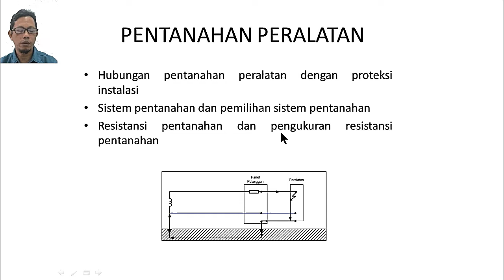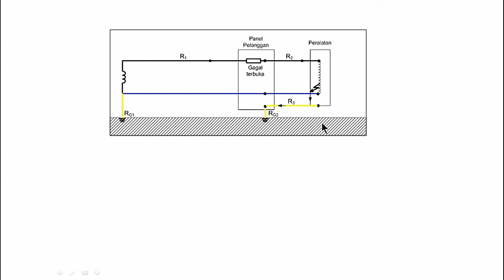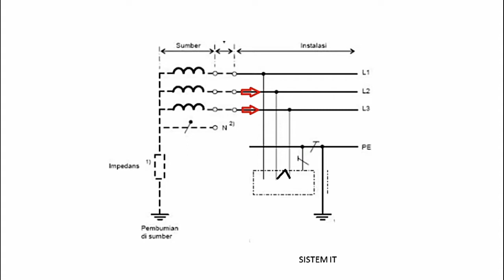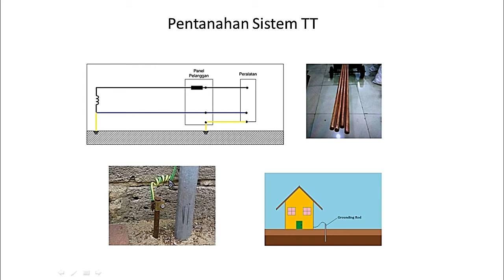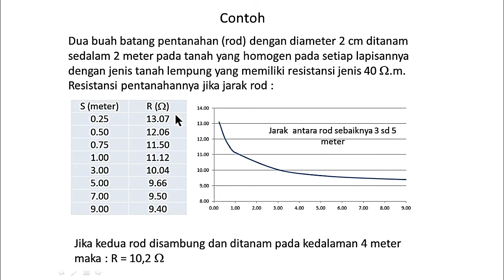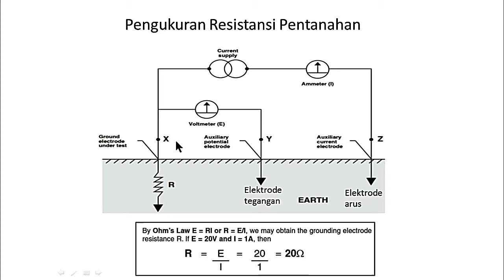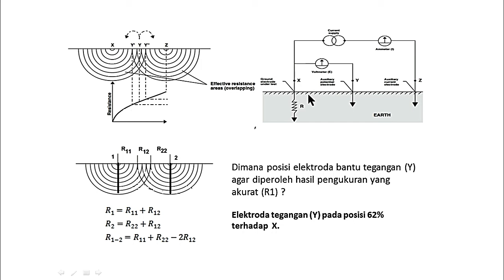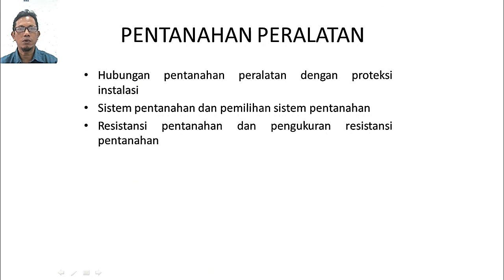PENTANAHAN PERALATAN DAN PENGUKURAN RESISTANSI PENTANAHAN (DILENGKAPI PRAKTEK) - TEKNIK INSTALASI